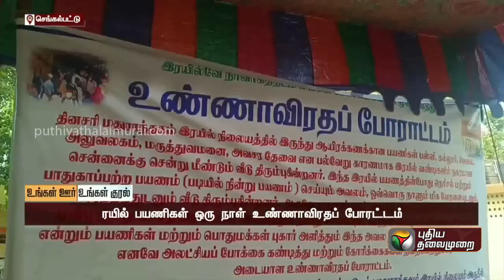எந்த நேரத்திலும் உடைந்து விழலாம்: மின் கம்பத்தின் அவல நிலை - பொதுமக்கள் அச்சம் | Thiruvarur | PTT